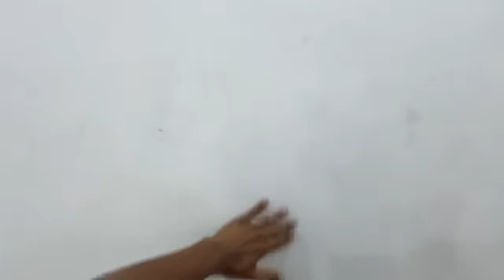My Shop Tuber Fashion Grand Opening 😍 - Sonu Vlogs Shop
vlog
vlogs
mini vlog
family vlogs
sonu vlogs
my shop grand opening
￼sonu vlogs dukan
sonu vlogs ka dukan
sonu vlogs shop
tuber fashion
sonu vlogs shop opening
assam famous clothing store
branded kapde